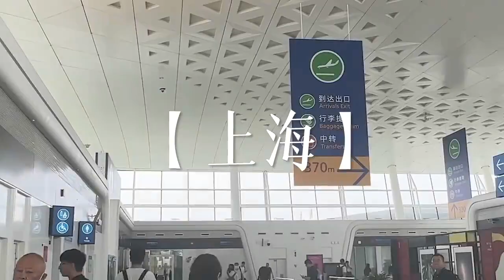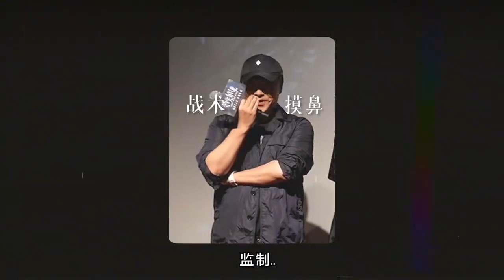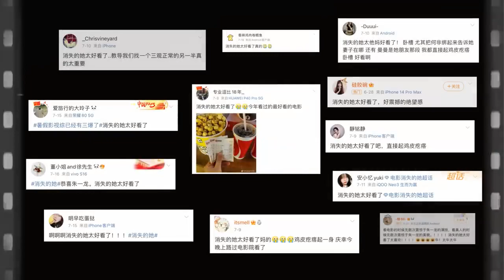陈思诚&朱一龙双人Vlog